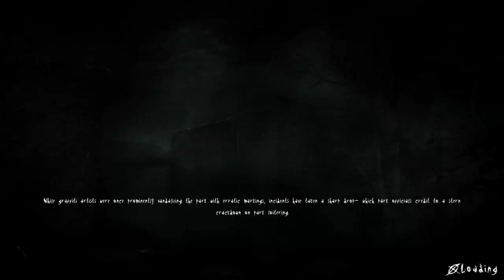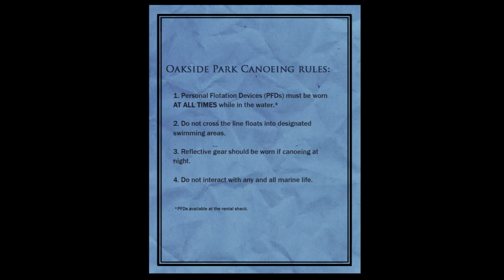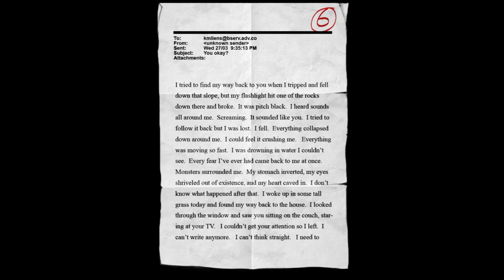Slender The Arrival Part 2 Who The Hell Was That?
And Why Did They Beat Me Up?